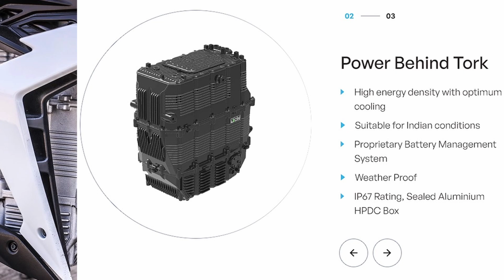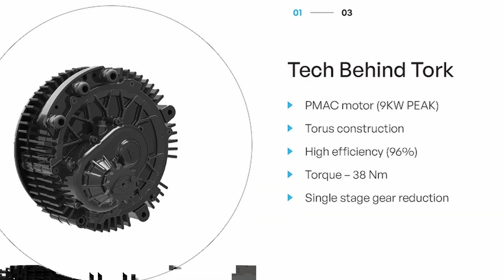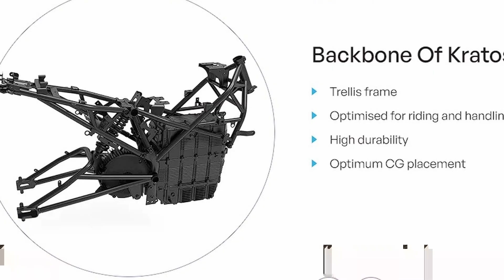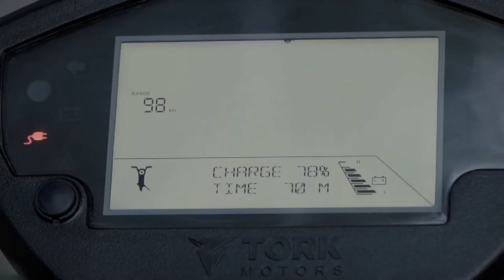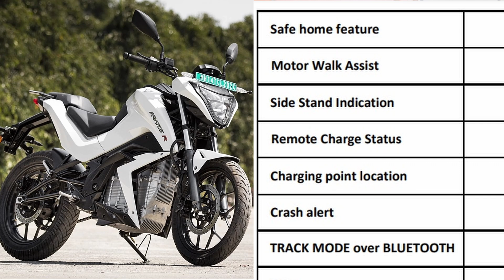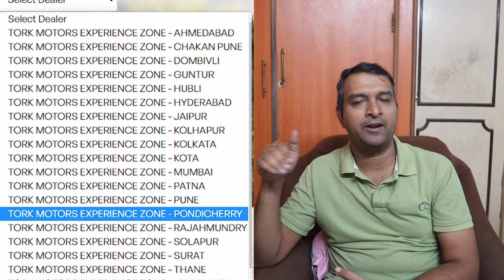TORK Motors Kratos R - Near to Chennai - Good Performance Electric Bike - BUY IT or NOT Series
In this video we going to discuss about Tork Motors Electric Bike Kratos R. Best Electric bike with all required features, lets discuss more about it .
If you like to buy electric bike watch it .

Anyone interested to share your electric vehicle experience or
You need suggestion on buying Electric vehicle